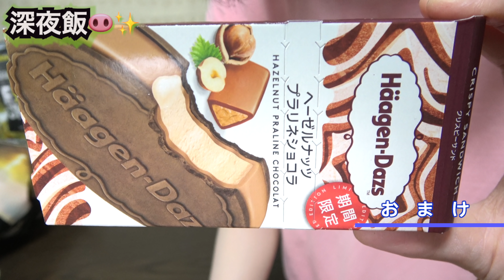【飯テロ】夜食♡蒙古タンメン中本カップ麺･ご飯大盛･コストコお菓子☆モッパン 深夜の大食い 爆食 咀嚼音 ASMR costco 먹방 eating show eating sounds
こんばんは♪
夜中に食べるご飯ってなんであんなに美味しいんでしょうね♡
お腹いっぱいになるとすぐ眠れます🤤
体に負担がかかるのは分かってるけどやっぱりやめられない(*´Д｀*)
あぁ…罪深飯！
最高です❤️

Good evening✨
My name is Wataamen♫

안녕하세요✨
나의 이름은  Wataamen 입니다♫
만약 동영상이 좋다고 생각하면 좋아요를 눌러주세요♪

◎雪と子供